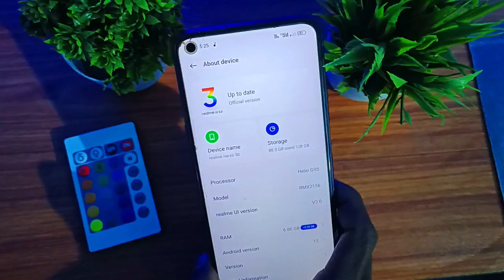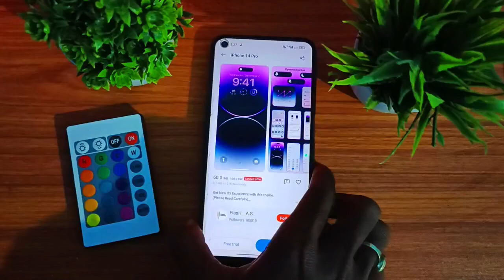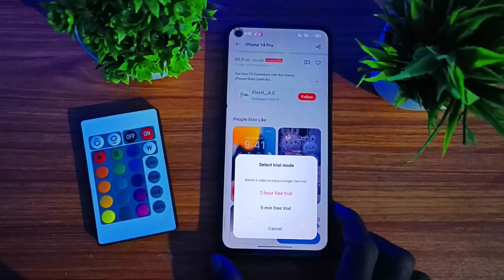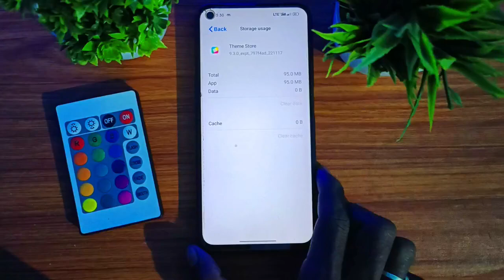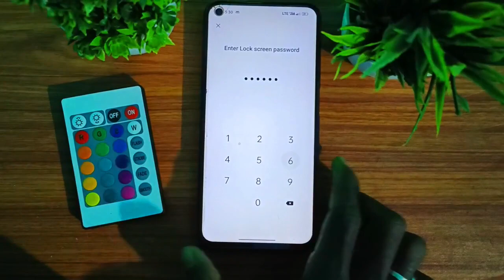5 Minute Trial error Fixed in Realme Oppo/OnePlus 2023 New Trick 🤩 Realme UI 3.0 paid theme free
5 Minute Trial error Fixed in Realme Oppo/OnePlus 2023 New Trick 🤩 Realme UI 3.0 paid theme free

iPhone 14 pro theme 🤩

Top 5 Universal Theme 2023 🤩

YOUR QUERIES ⚡

5 Minute Trial error Fixed in Realme Oppo/OnePlus
Realme Oppo/OnePlus 2023 New Trick Realme UI 3.0 paid theme free
Realme UI 3.0 how to use paid theme for free
how to use get paid theme for free in Realme UI 3.0
paid theme for free in OnePlus Nord
Arjun Rajwanshi